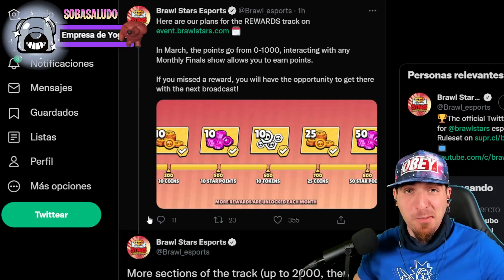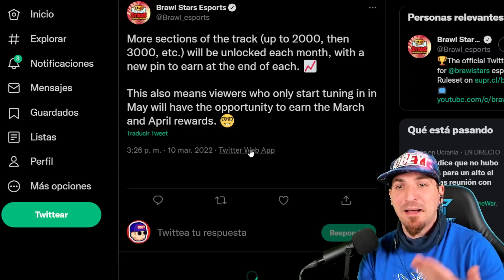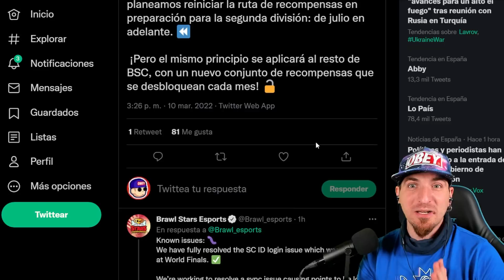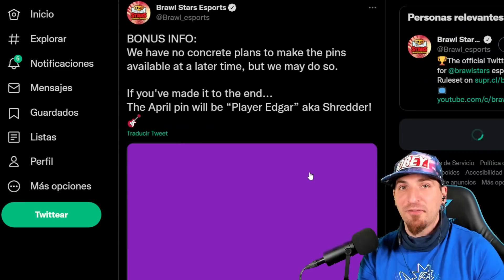⚠️OJO🚨 NUEVAS RECOMPENSAS CADA MES!!! MEJORES COMBOS Y MAPAS PARA EL NUEVO DESAFIO DE BRAWL STARS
🥇 para ser SALUDADO COMENTA sin pedir SALUDOS